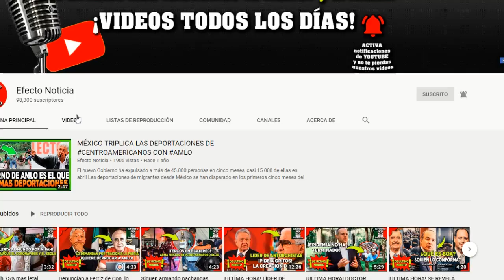IMPORTANTE DESCUBRIMIENTO EN FUERTE OPERATIVO EN LA CENTRAL DE ABASTOS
Las autoridades de la Ciudad de México, realizaron un operativo en la Central de Abastos ubicada en la alcaldía Iztapalapa. Allí detuvieron a 17 personas, aseguraron municiones, vehículos, drogas y narco túneles que comunicaban bodegas.